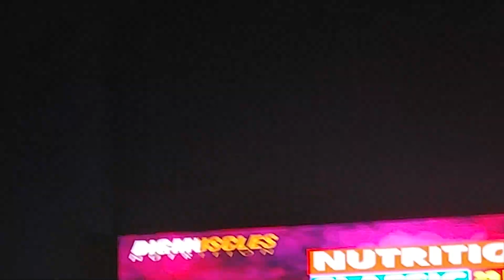Bodybuilding competition in Nagpur with 5 superstar | vlog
Suhas khamkar - Amature Olympia 2018
Sangram choughule- Mr. Univers 2012
Manoj patil-  Mr. India 2016
Deepak Nanda- Amature Olympia 2017
Yetendr singh-Singh at 2015 World Body Building & Physique Sports Championship Bangkok.